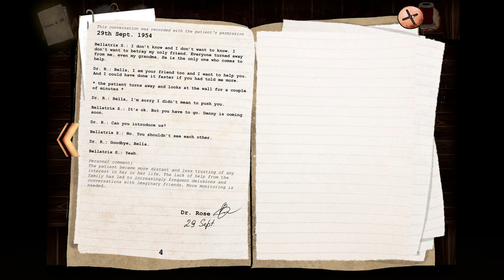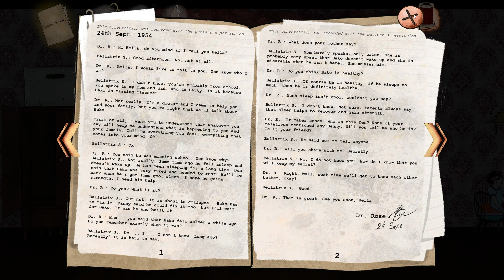Bako / Bakö Demo Playthrough / Longplay / Walkthrough (no commentary)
Demo Playthrough of Bakö (Bako),  a strange horror/mystery adventure recorded by Dahlia, published 3 Febuary 2022.